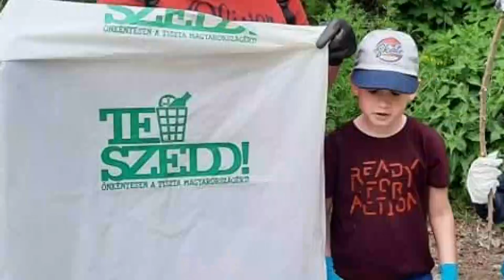Te szedd - szemétszedési akció, Tolna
A Te szedd az ország legnagyobb olyan  kezdeményezése, mely a környezet megtisztítását célozza. Az akción a civil szervezetek és iskolai csoportok szedik a szemetet. Tolnán ezúttal olyan területekre is eljutottak, melyek nincsenek szem előtt, de egy rövid kirándulásra alkalmas lehetne , ha nem lenne olyan szemetes mint amilyen.